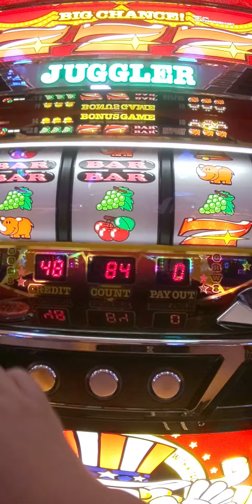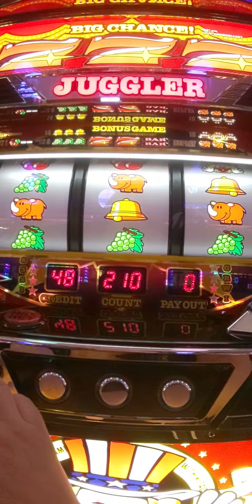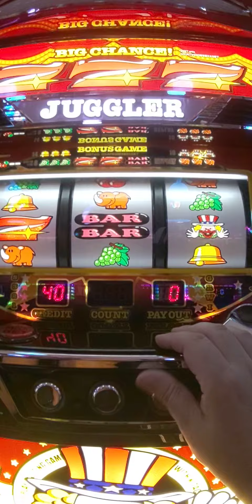7/25アミスター生野総投資22000円ぼいんれー（´・ω・`）